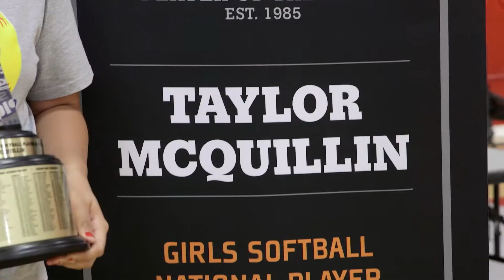Taylor McQuillin: 2013-2014 Gatorade National Softball Player of the Year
When Taylor McQuillin takes the mound, it's game over for the competition.

Cheer on your favorite Gatorade athletes on Facebook Follow Gatorade on Twitter and Instagram with @Gatorade.